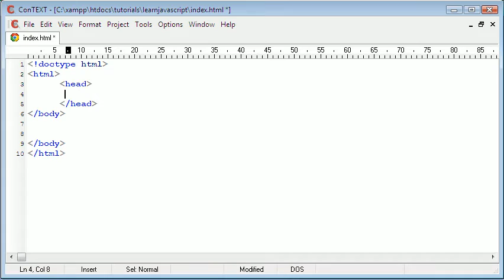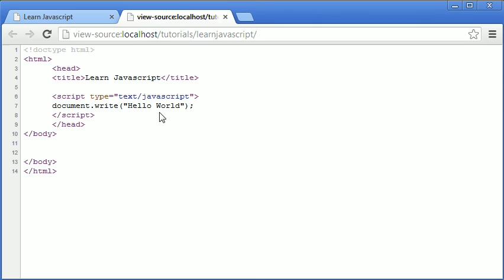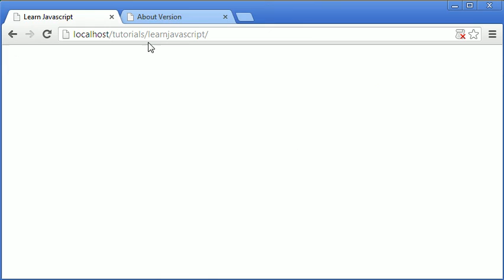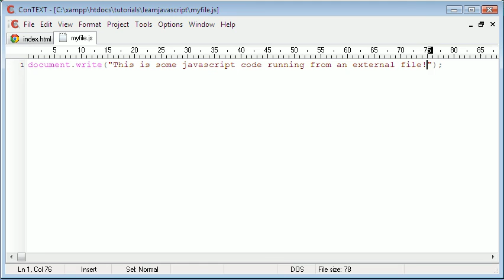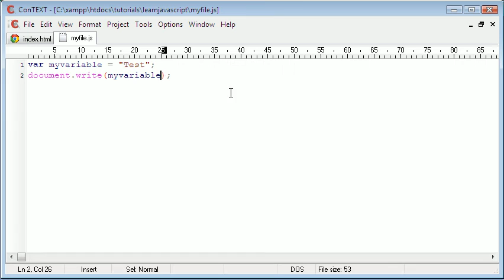Learn Javascript - Getting Started with Javascript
In this episode you'll be learning the very basics of Javascript, what it can do and more!